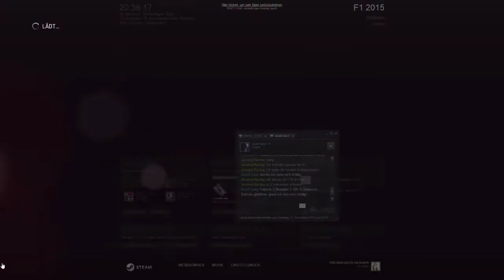Juvenal / German Racing Gaming